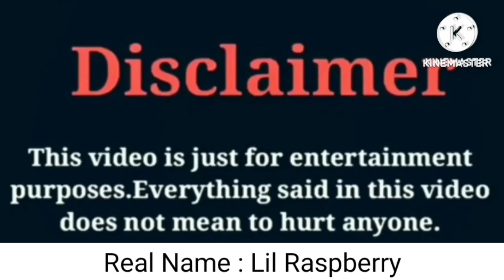Marco Hall VS Lil Raspberry (Raspberry and Me) | Lifestyle | Comparison | Interesting Facts